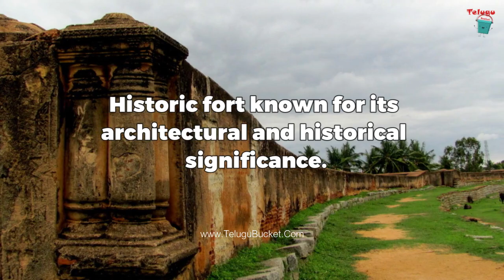5 Best Places to Visit in Devanahalli | Devanahalli Tourist Places | Telugu Bucket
5 Best Places to Visit in Devanahalli

Telugu Bucket